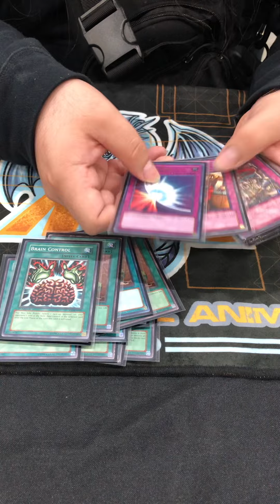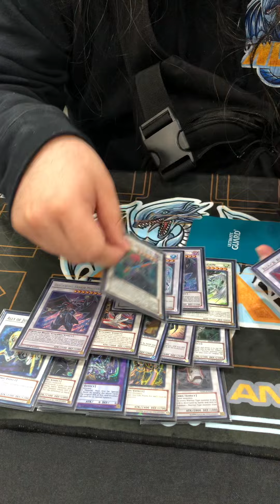2-time 1st Place Blackwing Hybrid Deck Profile! @ YCS 250th EDISON FORMAT